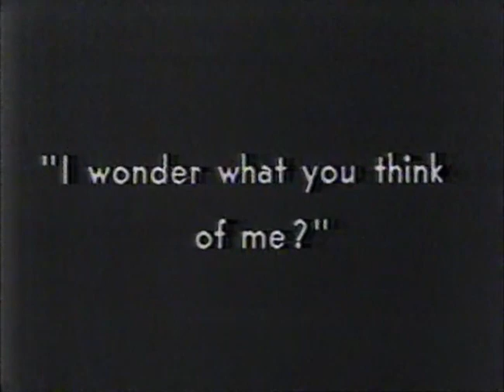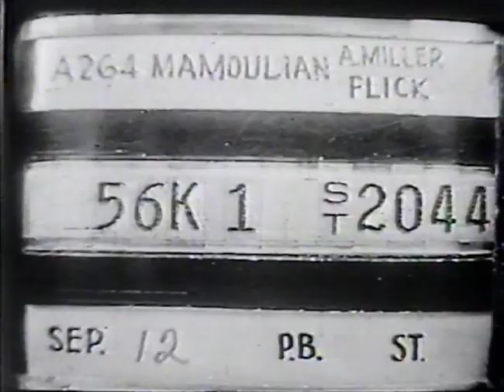That's Hollywood: The Fox Men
A first-season episode from this rarely-seen series examining Hollywood's past and present (as of 1977) with clips, commentary, etc in the manner of 'That's Entertainment!'. Tom Bosley narrates this look at Hollywood's leading men, mostly those associated with 20th Century Fox: from Rudolph Valentino to Gregory Peck, Burt Reynolds, and many more.  It's unlikely 'That's Hollywood!' will ever be seen on tv or issued on home media due to the many clips that would have to be relicensed.
00:00 Intro and opening titles.
03:05 Part one.
12:18 Part two.
22:04 End credits.